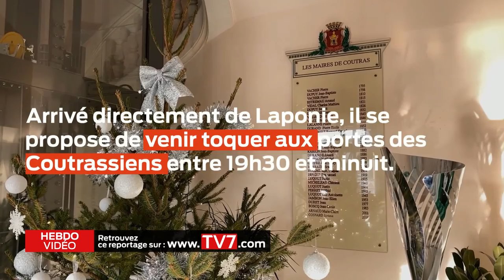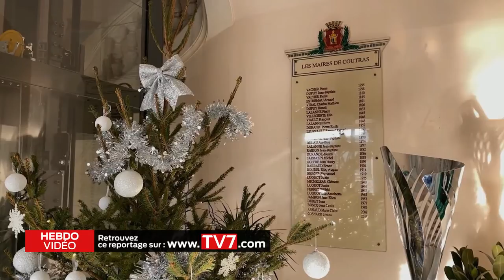Hebdo Vidéo - L'actu du 11 décembre 2020